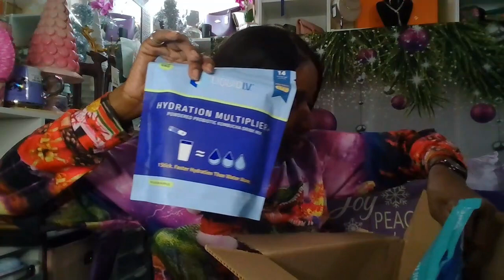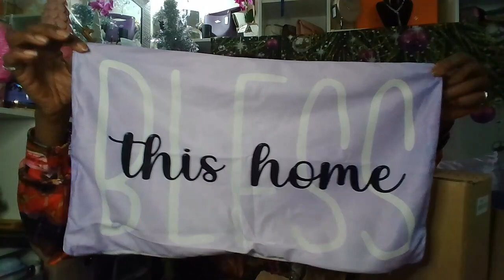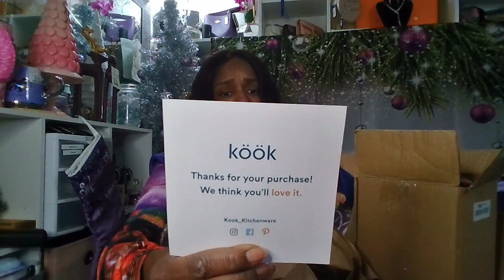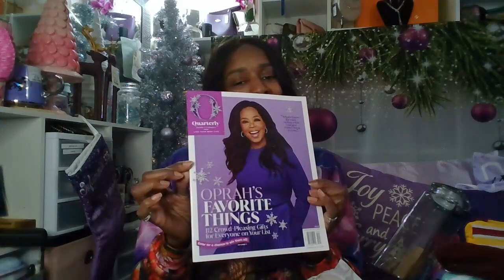HUGE HAUL ~ Amazon ~ Ross ~ Ebay ~ HomeGoods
Hey, Heeey, Friends, Family, Associates and Acquaintances! 😘

HUGE HAUL!! apologizing in advance for the lengthy video.
Be Blessed and I hope you enjoy!

If you do enjoy, please don’t forget to:
and hit the NOTIFICATION BELL so you will be one of the first people to know when I post new videos 🙂 Also, feel free to leave a comment so I can interact with you personally!!

~SUPPORT ME and/or MY CHANNEL~

~LETTERS, REVIEWS, SWAPS & GIFTS~
 Infamous378

eo is not sponsored and I am not being paid for any content. All items in this video have been bought and paid for by me with my own money. All comments, thoughts and opinions are my own. This helps me continue to create these type of videos. I do this for fun, entertainment and educational purposes ONLY!